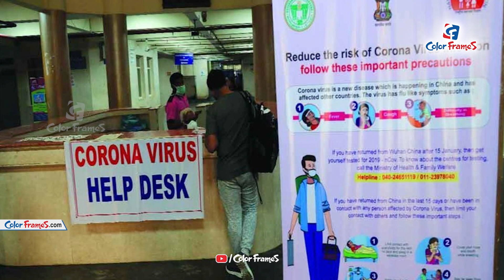Impossible To Start IPL 2020 After April 15, Says Rajeev Shukla | Color Frames